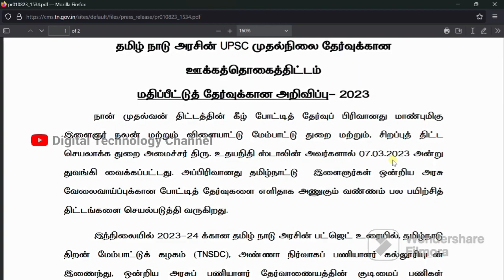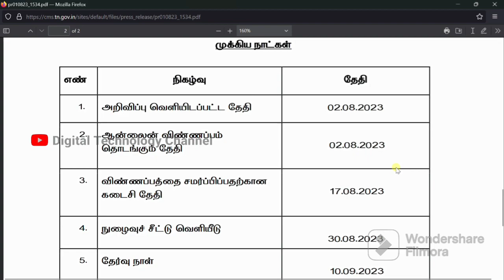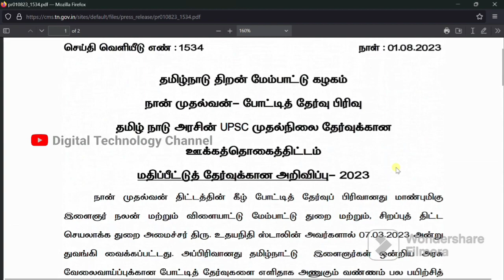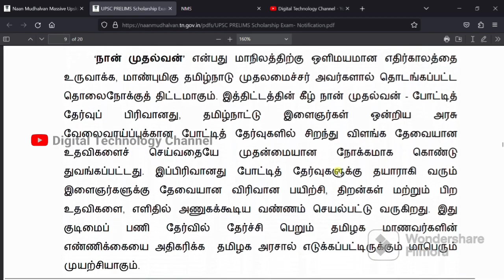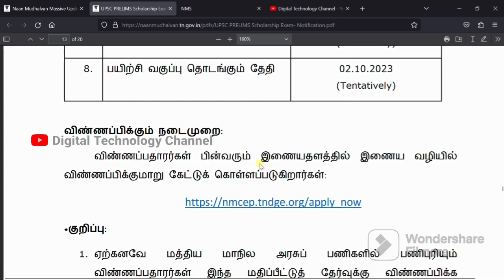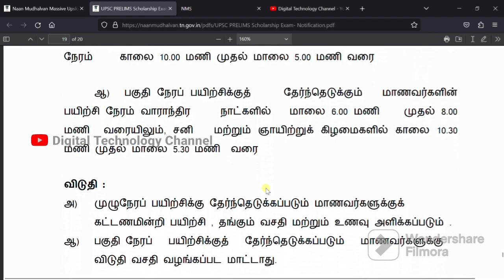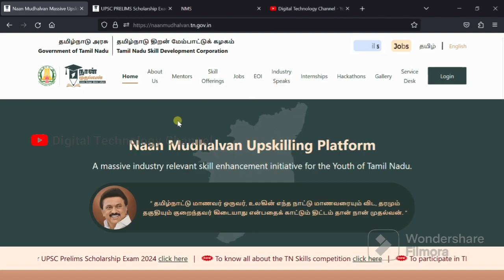Tamil Nadu Govt UPSC Priliminary Exam Incentive Scheme | Free Coaching | Free Food And Accommodation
The Tamil Nadu government offers an incentive scheme for candidates who clear the Union Public Service Commission (UPSC) preliminary exam. Under this scheme, candidates who clear the prelims exam are eligible to receive incentive of Rs. 7,500 per month. They are also eligible to participate in a free model test conducted by the Tamil Nadu government. This model test is conducted to help candidates prepare for the UPSC mains exam.

Click on the link to apply :-